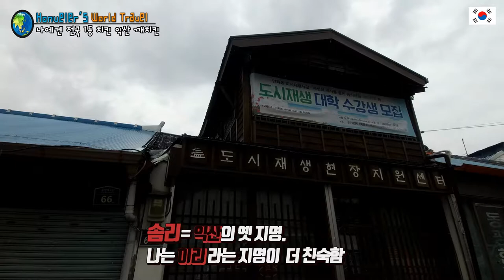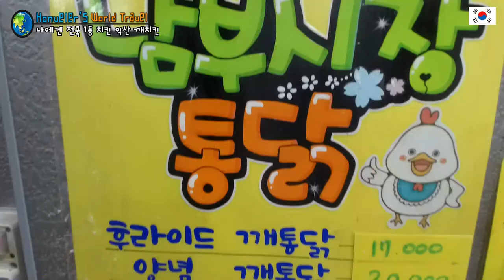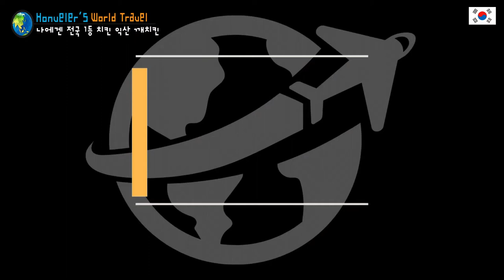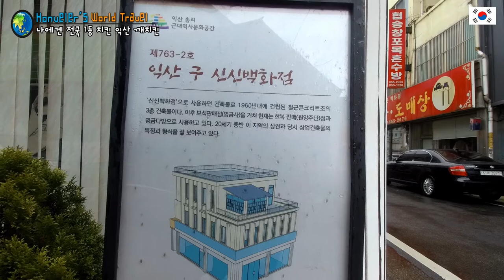익산 맛집) 개인적으로 최고의 치킨이라 생각하는 익산 가마솥 깨치킨 Amazing Korean Chicken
익산 남부시장 깨치킨